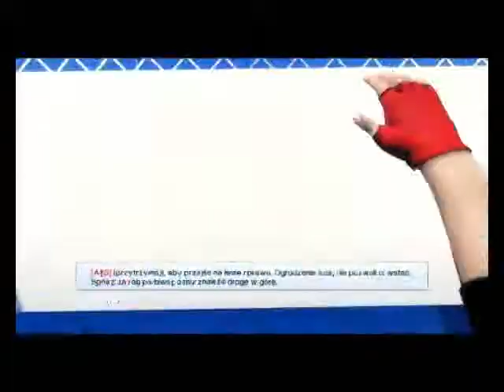Mirror's Edge Walkthrough: Training - Hard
This is my own walkthrough from Mirror's Edge Training. Hard difficulty.
Oto moja własna solucja do Treningu z gry Mirror's Edge. Najwyższy poziom trudności (trudny).